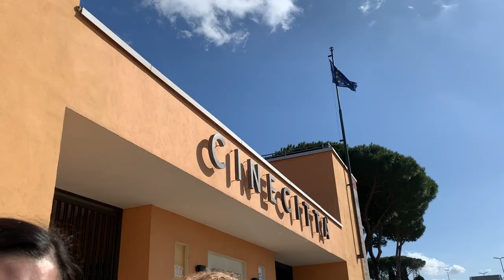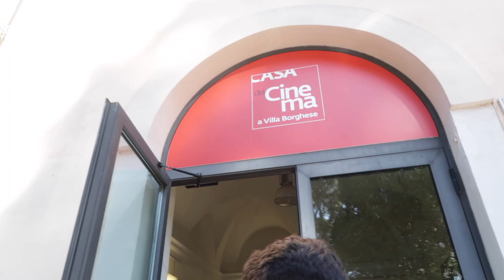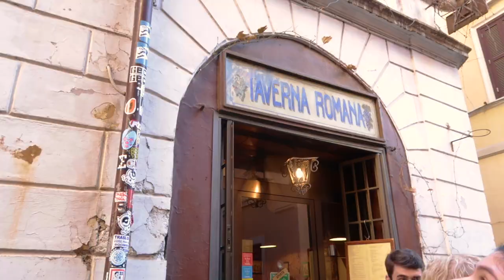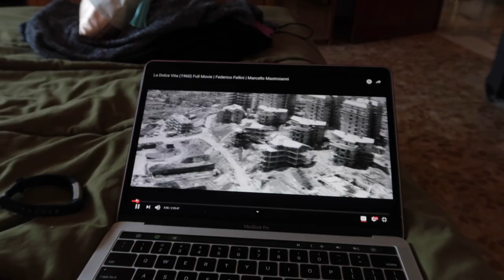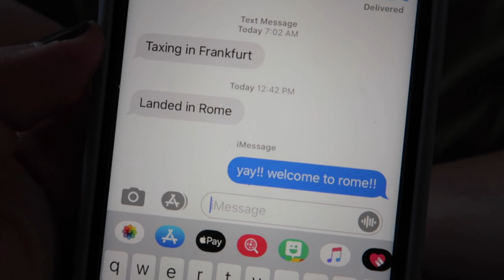visiting the sets of The Great Beauty + family visits! | study abroad diaries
After a short break kudos to COVID-19 induced stress, I present a continuation of my abroad diaries! In this weekend, I got to visit the sets at Cinecitta and see where Paolo Sorrentino filmed The Great Beauty, and Federico Fellini filmed the classic, La Dolce Vita. Plus, my family visits!

I hope everyone and their loved ones are healthy and safe during this time. Sending lots of love!!